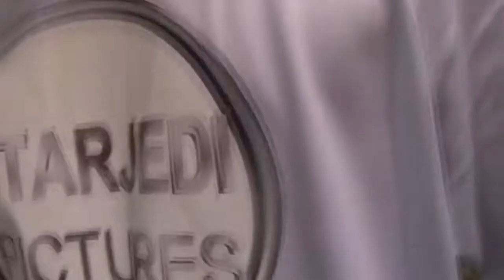Befejezed helyettem? avagy Máté247 és a kamerázás rejtélyei (SJP Videóblog)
Az én Mátém éppen próbálja elsajátítani a kamerázás és a videóblogolás rejtélyeit, már amennyire bírja...

Helyszín: Gyöngyös (80-as piac, Jószerencsét út)